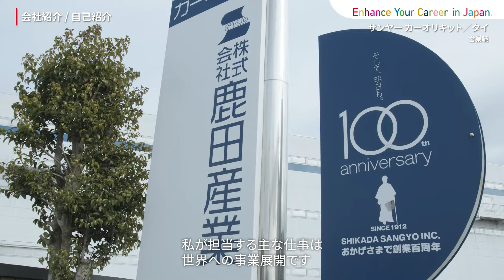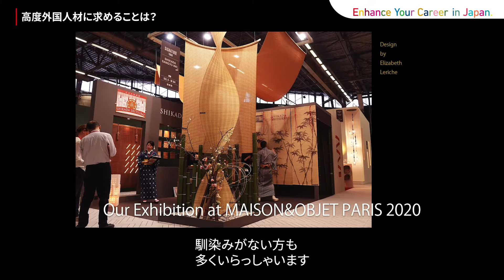Enhance Your Career in Japan. | Lifestyle Industry (Japanese subtitle)